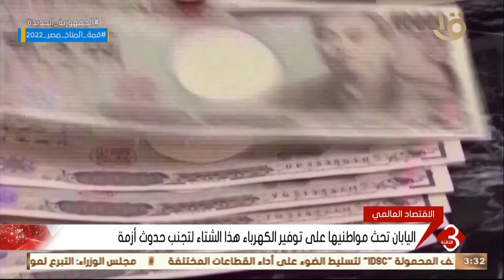الاقتصاد العالمي.. بايدن يحذر من فرض قيود على شركات الطاقة الأمريكية ما لم ترفع الإنتاج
نشرة الثالثة | الاقتصاد العالمي.. بايدن يحذر من فرض قيود على شركات الطاقة الأمريكية ما لم ترفع الإنتاج